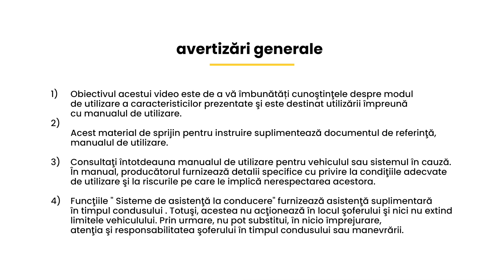REGLAREA VOLANULUI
EXPRESS VAN (RON)